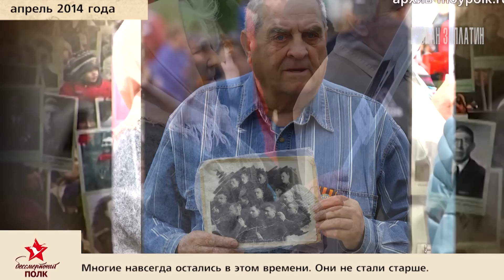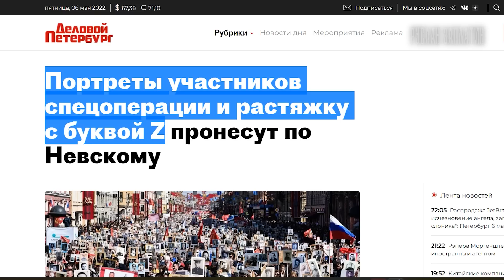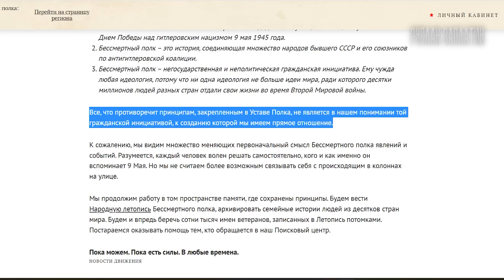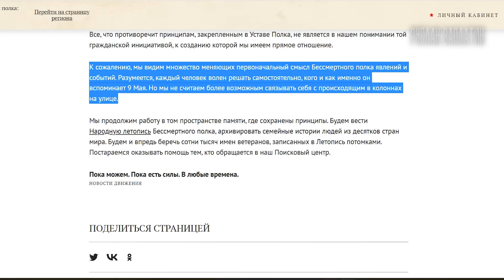Путин УНИЧТОЖИЛ Бессмертный полк и 9 МАЯ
Скоро 9 мая. День Победы в этом году особенно "скрепен" для путинской России. На фоне войны в Украине планируются празднования и проведение массовых шествий. Однако организаторы "Бессмертного полка", мои коллеги из моего же родного города, несколько дней назад отреклись от своего детища. Почему именно они приняли такое решение и как за десять лет Путин уничтожил День Победы в его прежнем виде - смотрите в этом ролике.

00:00 Вступление
00:20 История парадов победы
00:39 История Бессмертного полка
01:44 Сергей Лапенков - про тихий День Победы
03:18 Каким был праздник 9 мая
04:09 Чего боялся организатор Бессмертного полка
05:59 Организаторы отреклись от БП
07:10 "Мы поймем, в каком мире мы живем..."

=== Полезные ссылки ===
КТО Я? И ответы на самые часто задаваемые вопросы